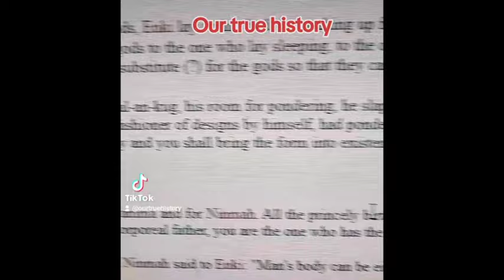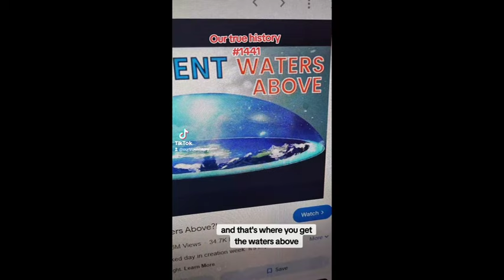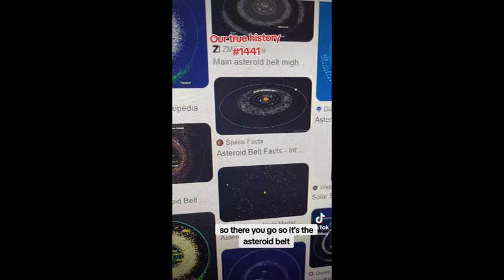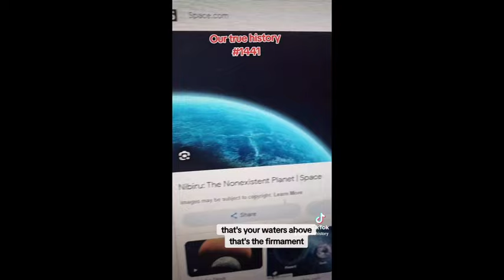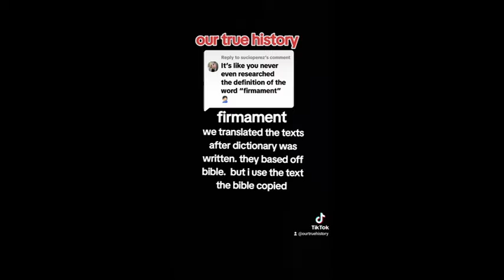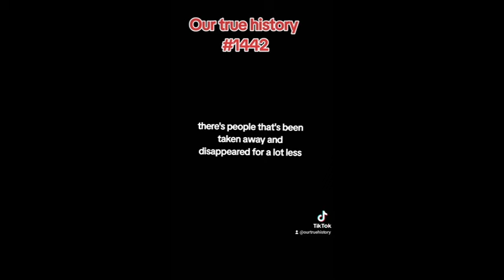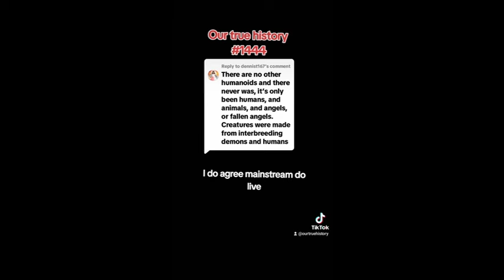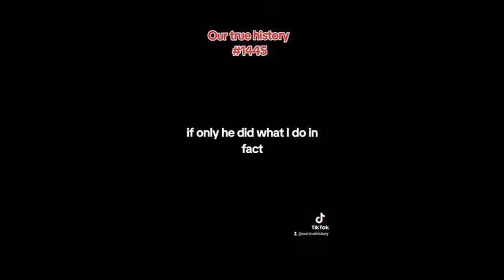Anunnaki called Earth a GLOBE! Evidence here. Our True History #1441-1445